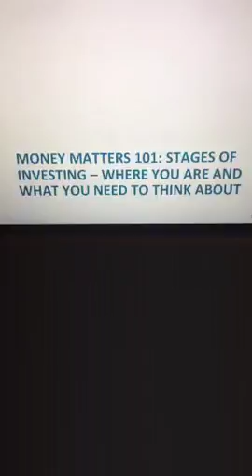Money Matters 101: what to think about in various stages of your investing path - first step - b...